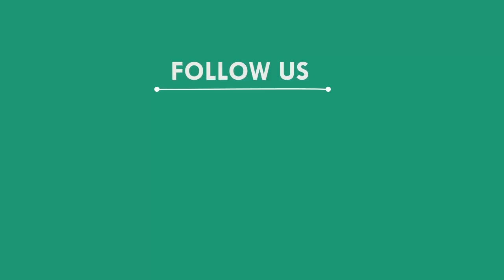କୃଷକ ନେତାଙ୍କୁ ମାଡ଼ ପ୍ରତିବାଦରେ ଥାନା ଘେରାଉ, କେନ୍ଦୁଝର || KENDUJHAR NEWS